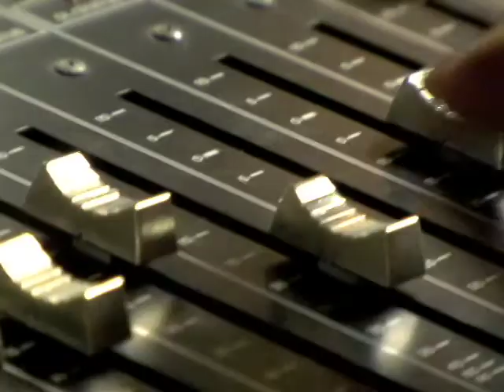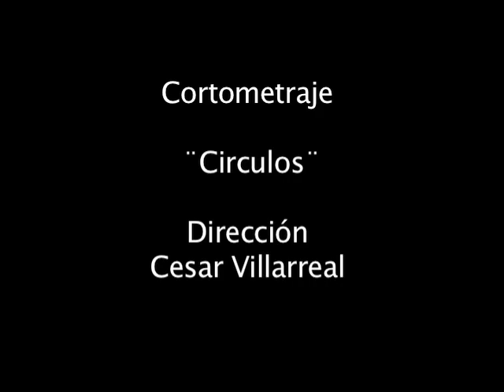demo reel daniel cardenas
nuevo demo reel daniel cardenas